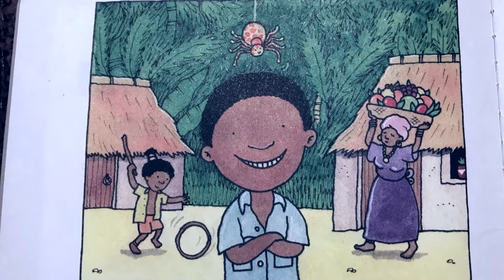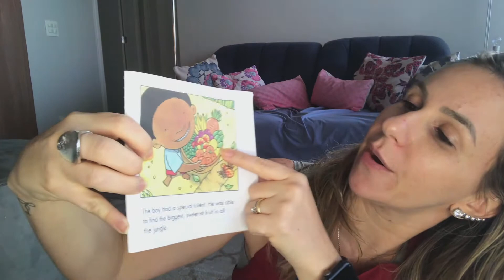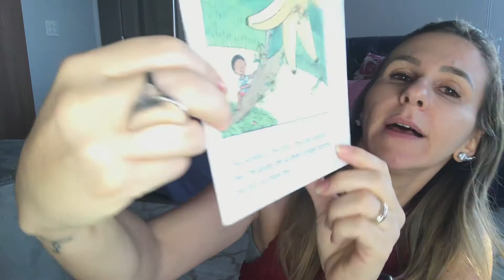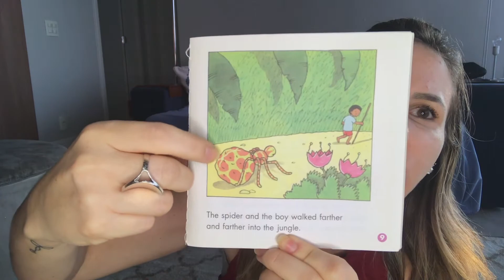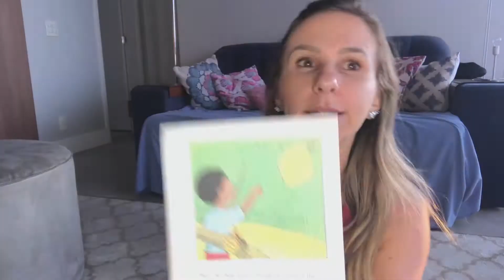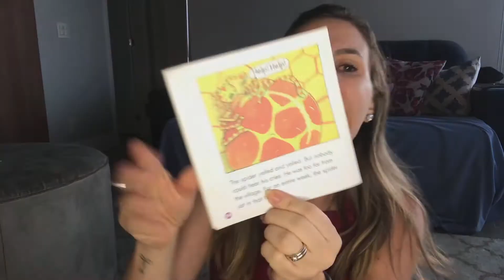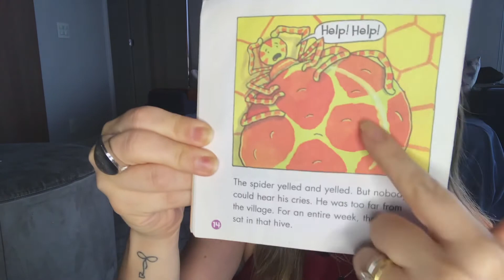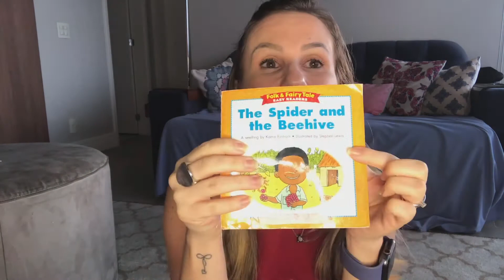Storytelling: The spider and the beehive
Teacher Fefe uses the book to tell the story. Which materials do you guys prefer? Rods, toys, books??? Tell us!